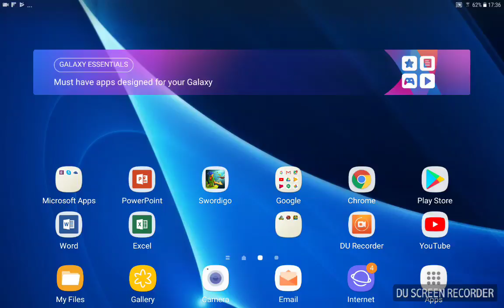Swordigo ep 1: the adventure begins.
This is a playthrough of the game swordigo.